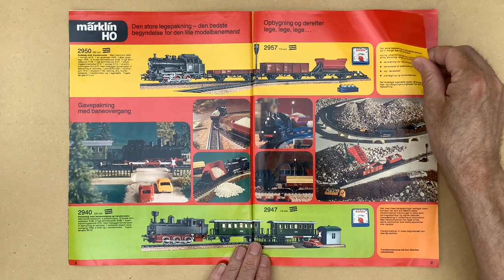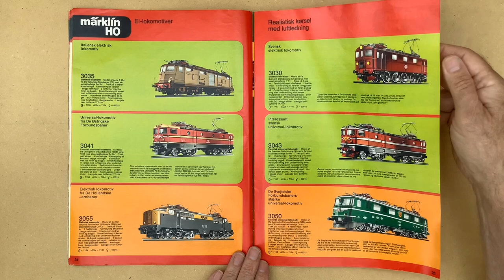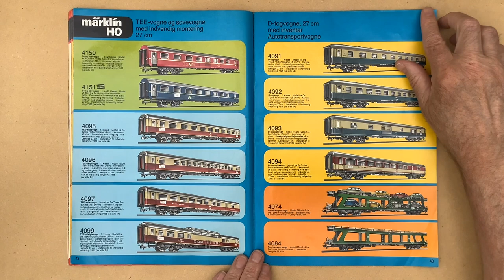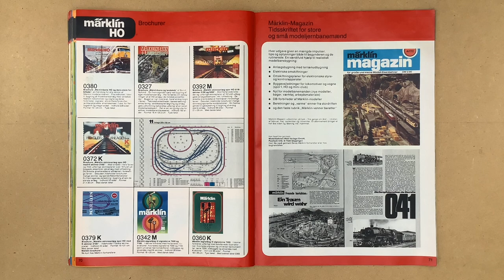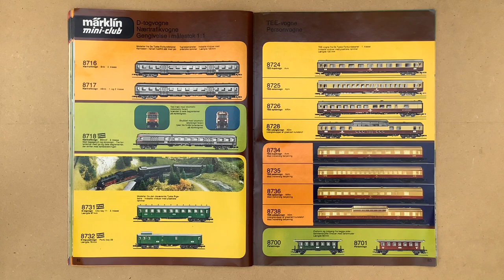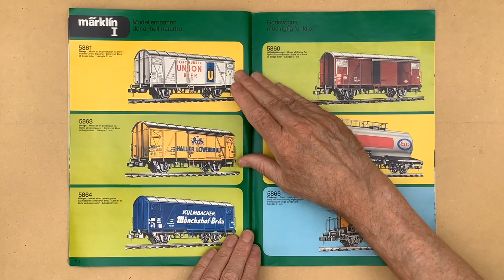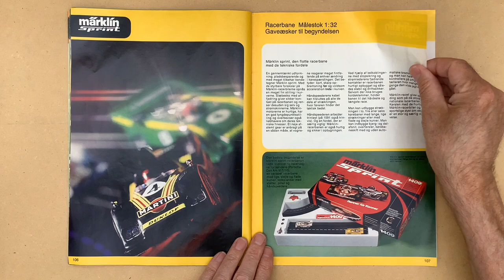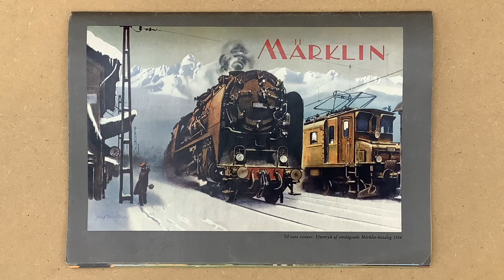Märklin Katalog 1978 Catalog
Märklin Katalog 1978 Catalog Märklin catalog from 1978 in Danish